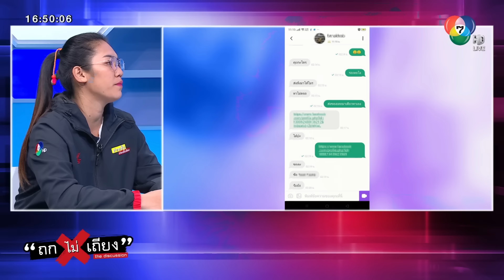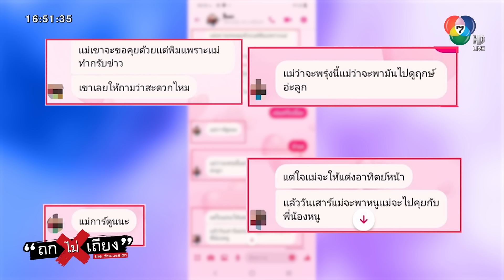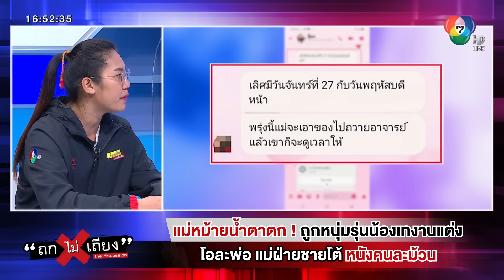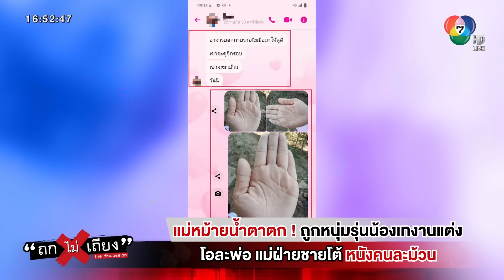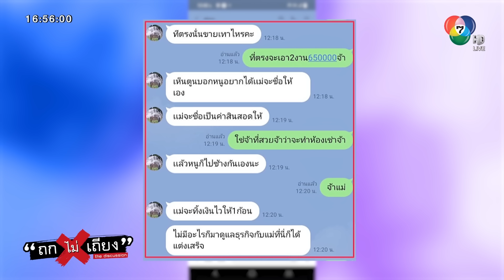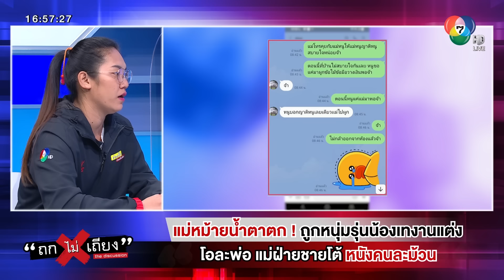แม่หม้ายน้ำตาตก ! ถูกหนุ่มรุ่นน้องเทงานแต่ง โอละพ่อ แม่ฝ่ายชายโต้ หนังคนละม้วน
สาวร้องสื่อ เหตุ ถูกแฟนหนุ่มรุ่นน้อง ให้แม่มาสู่ขอ บอกสินสอดพร้อม จัดงานรอได้เลย สุดท้ายเทงานไม่บอกกล่าว ทำเอาเสียหายหมดเงินไป 4 หมื่น แถมยังอับอายไปทั่ว !

00:00 แม่หม้ายสาวน้ำตาตก โดนเทงานแต่ง ฝ่ายชายโต้หนังคนละม้วน !
04:00 หม้ายสาวเผย หลงเชื่อคิดว่าแม่ว่าที่เจ้าเป็นคนจัดการเอง !
07:07 ได้ฤกษ์ปุ๊บ ! ทุ่มเงินจัดงานกว่า 4 หมื่น โดนเทเกลี้ยง
14:10 ฝ่ายชายโต้ ! “แม่แท้ผมเขาชอบโกหก ?”
15:55 แม่บุญธรรมซัด ‘เชื่อเด็ก 18 สมาธิสั้นได้ไงก่อน ?’
22:00 ทนายเจมส์ชี้ กรณีนี้เรียกค่าเสียหายไม่ได้เพราะยังไม่มีการหมั้น !
25:10 แม่บุญธรรมลั่น ! ไม่จ่ายซักบาท พร้อมให้ติดลูกคุก

            วันที่ 2 มี.ค. 66 อนงค์ ใจเย็น (บิวตี้) เจ้าสาว ออกมาเล่าเรื่องราวผ่านรายการ "ถกไม่เถียง" ทางช่อง 7HD กด35 ดำเนินรายการโดย ทิน โชคกมลกิจ เล่าว่า ตนถูกแฟนหนุ่มเทงานแต่ง โดยคบหากันมาได้ประมาณ 2 เดือน แม่ฝ่ายชายก็ได้มาสู่ขอตนแต่งงาน บอกว่าจะจัดการให้ทุกอย่าง ได้ฤกษ์แต่งงานวันที่ 1 มี.ค. 66 ตนจึงจัดเตรียมงานไว้รอทุกอย่าง หมดเงินไปประมาณ 40,000 บาท สุดท้ายฝ่ายชายไม่มาปล่อยรอเก้อ ตนต้องอับอายชาวบ้านไปทั่ว

            อนงค์ ใจเย็น เล่าต่อว่า ตนรู้จักกับนายตูน(แฟนหนุ่ม) ผ่านแอปฯหาคู่ เมื่อวันที่ 9 ม.ค. 66 ซึ่งก็ถูกใจ ตั้งแต่นั้นก็เลยคุยกันมาตลอด ตนเคยเจอตัวนายตูน 2 ครั้ง วันที่ 22 ม.ค. 66 และช่วงต้นเดือน ก.พ. 66 ทั้งนี้จุดเปลี่ยนเรื่องการแต่งงาน เริ่มจากนายตูน มาบอกว่า แม่ของเขาอยากคุยกับตน โดยไม่สะดวกจะโทรคุย สะดวกจะพิมพ์แชตคุยกันมากกว่า กระทั่งได้คุยกับแม่ของนายตูนผ่านแชต ซึ่งโปรไฟล์แชตก็คือแม่ต๋อย โดยเนื้อหาของการคุยก็จะเกี่ยวกับเรื่องแต่งงาน ซึ่งเขาเป็นคนเสนอมาว่าจะให้แต่งงานกับลูกเขา อีกทั้งยังขอลายมือตนไปหาฤกษ์วันแต่งงานเอง จัดแจงทุกอย่างเองหมด สุดท้ายเขาก็แจ้งว่าได้ฤกษ์วันแต่งงานวันที่ 1 มี.ค. 66 โดยจะมาแต่งงานที่บ้านตน ส่วนเรื่องสินสอด แหวนแต่งงาน ชุดแต่งงาน เขาบอกแต่เพียงว่า จะเตรียมทุกอย่างมาเอง

            นอกจากนี้เขายังบอกว่าจะซื้อที่ให้ตนเป็นสินสอด ในราคา 650,000 บาท และหลังจากแต่งงานเสร็จแล้ว จะให้มาดูช่วยนายตูนดูแลธุรกิจร้านทอง โดยอ้างว่าแทำธุรกิจร้านทอง ทั้งนี้ตนได้คุยกับแม่ต๋อย โดยที่คิดว่าเป็นเขาจริง ๆ

            จากนั้น ตนจึงได้จัดการเตรียมงานแต่งงาน จ้างคนมาเก็บบ้านถางหญ้า จัดการหาเต็นท์จัดงาน หากับข้าว เครื่องดื่ม เตรียมเลี้ยงคนในงาน และจ้างเครื่องเสียง โดยทุกอย่างมีค่าใช้จ่ายทั้งหมด ตนหมดเงินไปประมาณ 40,000 บาท

            ต่อมาฝ่ายชายบอกว่าจะมาหาตนที่บ้านวันที่ 26 ก.พ. 66 เพื่อเตรียมงาน แต่ก็ไม่ได้มา ให้เหตุผลว่าชุดเจ้าสาวยังไม่เสร็จ ตนเริ่มรู้สึกเอะใจวันที่ 28 ก.พ. 66 เพราะฝ่ายชายยังไม่มีการตอบรับใด ๆ และยังไม่เดินทางมาที่บ้านของตน ตนได้ทำการทวงถาม เขาได้ตอบกลับมาว่า ขอคุยกับญาติผู้ใหญ่ฝั่งเขาก่อน จากนั้นช่วงบ่าย แชตที่คุยกับฝ่ายชายก็ได้ออกจากการสนธนาไป  ติดต่อไม่ได้ หลังจากนั้นนายตูนก็เอาอีกไลน์อันหนึ่งแอดเพื่อนตนมาเพื่อบอกขอโทษ

            ขณะเดียวกัน ตนได้ทวงถามเรื่องเงินค่าใช้จ่าย ที่ตนจัดงานไป เพราะตนยังไม่ได้จ่ายค่าเต็นท์ ค่าเครื่องเสียงเลย ซึ่งนายตูนก็ได้โอนเงินมาช่วย 4,000 เป็นค่าเต็นท์ นอกเหนือจากนั้นตนก็ยังไม่เคยได้อะไรเลย เขาบอกแต่เพียงว่าเดี๋ยวจะหาเงินมาให้ สุดท้ายที่ตนออกมาร้องสื่อ เพราะ ตนอยากให้เขาเห็นใจตนหน่อย ตนหมดเงินไปเยอะยังคงค้างค่าใช้จ่ายในการจัดงานอยู่ แถมตนและแม่ยังอับอายคนในหมู่บ้านอีกด้วย